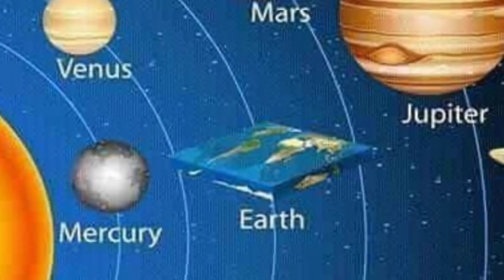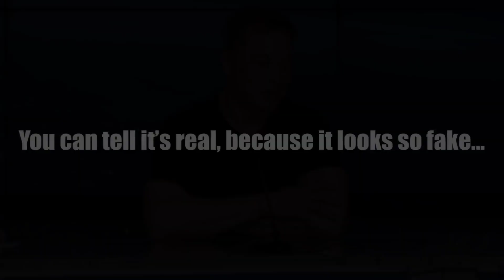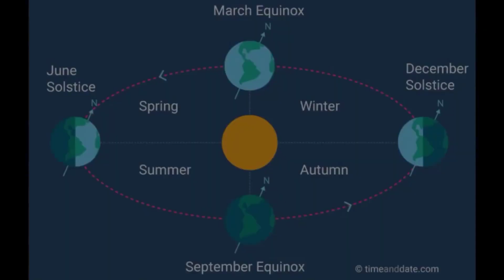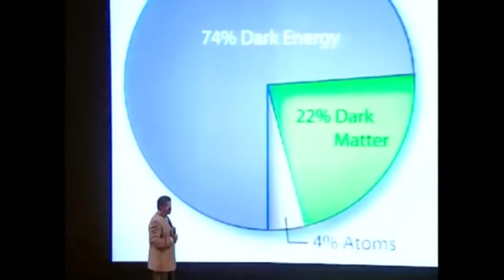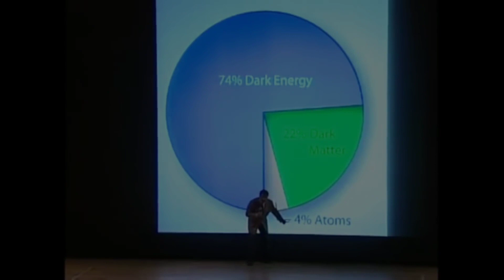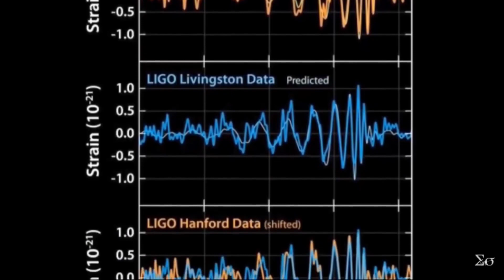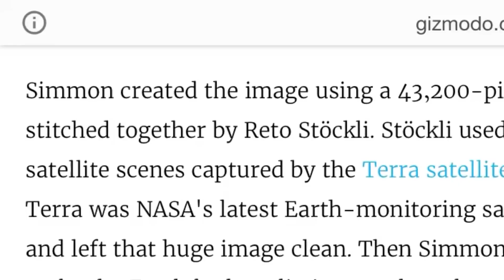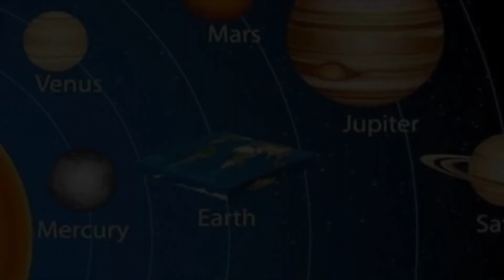Do Not Watch This Video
The Earth is flat. You can research flat earth with the links I've provided below.

Flat Earth books I recommend reading:

200 Proofs Earth is Not a Spinning Ball: Eric Dubay
The Greatest Lie on Earth: Proof That Our World Is Not a Moving Globe by Edward Hendrie
A Hundred Proofs the Earth Is Not a Globe by William Carpenter (1885).
Terra firma : the earth not a planet, proved from scripture, reason and fact
Zetetic Cosmogony by Thomas Winship
Zetetic Astronomy: Earth Not a Globe (Samuel Birley Rowbotham) [1881]
Kings Dethroned by Gerrard Hickson
Is the Bible from Heaven? Is the Earth a Globe?: In Two Parts - Does Modern Science and the Bible Agree? Gleason, Alex